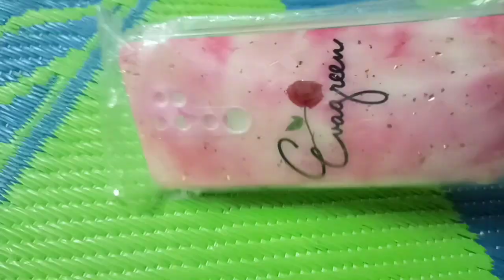ఇంట్లో ఉండే ఆడవాళ్లు అంటే అందరూ చాలా చులకన గా చూస్తారు🤦‍♀️కానీ అది ఎంత వరకు నిజం 🥲ismartvinodvlogs